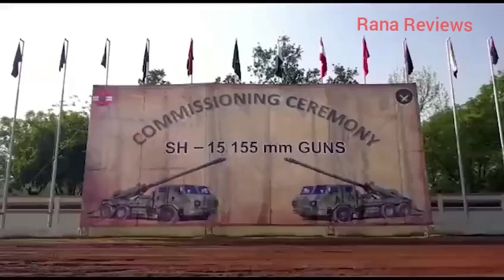SH 15 Howitzer Induction | Modern Guns Of Pak Army | Nuclear Capable.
Pakistan’s latest weapon    state of the art  nuclear-capable SH-15 howitzer.